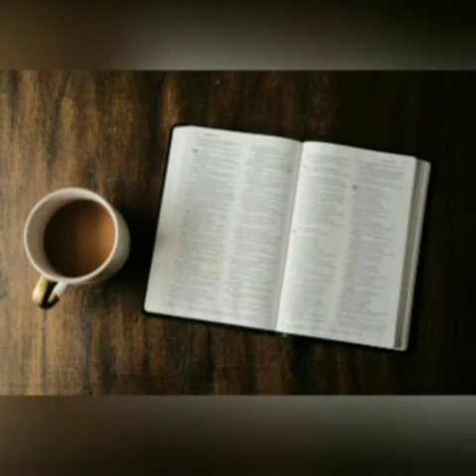1000 subscribers on U Tube... Thank you all precious viewers....subke career ke liye good wishes...